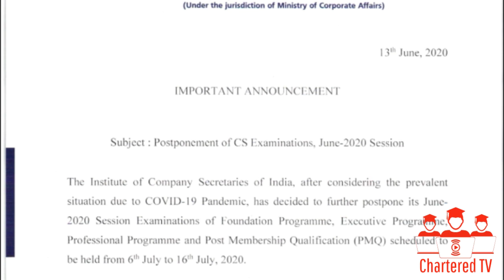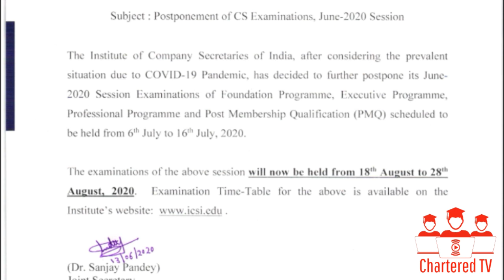ICSI Exam From 18th Aug 2020 Possibilities?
Chartered TV is a channel related to students doing professional courses and also source to provide all related

- Official Announcement
- Press Release
- Notification
- Eduactional Information